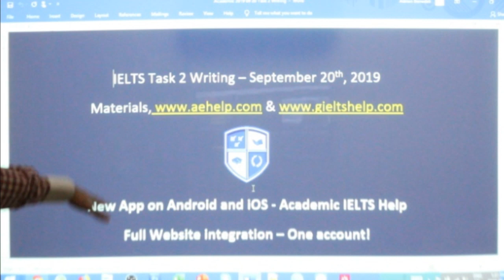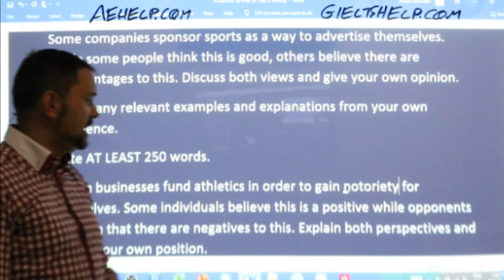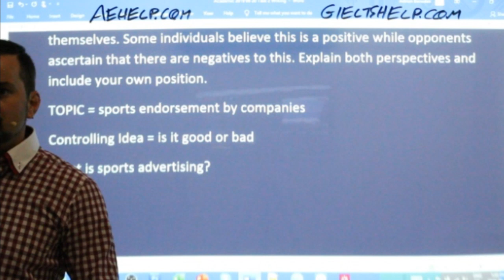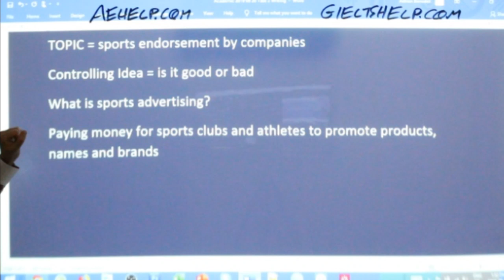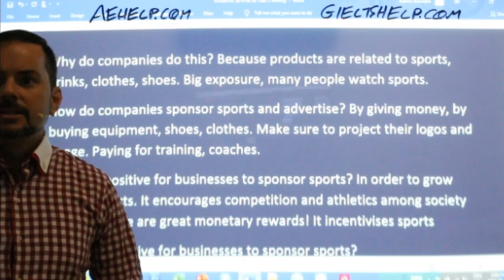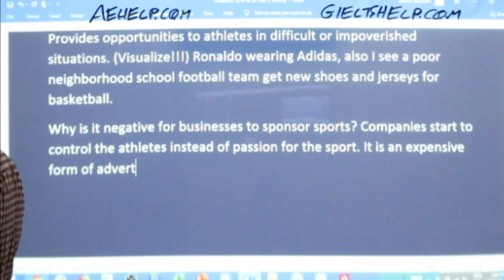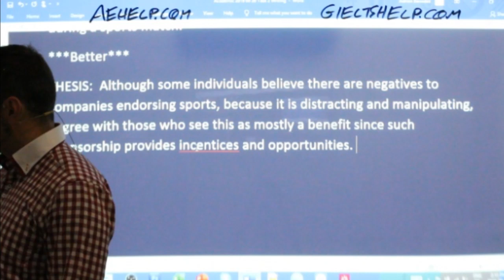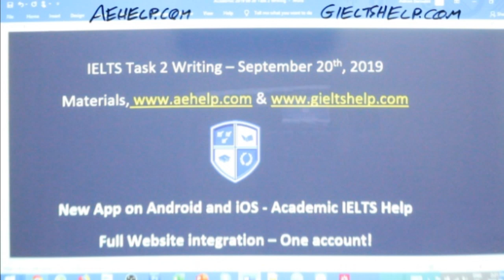IELTS Live - Task 2 - Writing for Band 9 Practice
Include any relevant examples and explanations from your own experience.
This video teaches vocabulary, structure, grammar and content to get between band 7 and 9 on IELTS. It teaches important basics for understanding the question and planning a response. This video contains strategies in a series that teaches the steps necessary to achieve a high score, between 7 to 9 on the IELTS task 2 writing question. Task 2 strategies focus on understanding the question, planning and structure with working example. This series will teach you the strategies that will help you to reach success on this question in the 40-minute time limit. It is worth 2/3 of the writing mark. Follow the instructions carefully and make sure to practice. It is important to try different types of question for task 2, so you can think quickly and logically. Enjoy. @aehelp